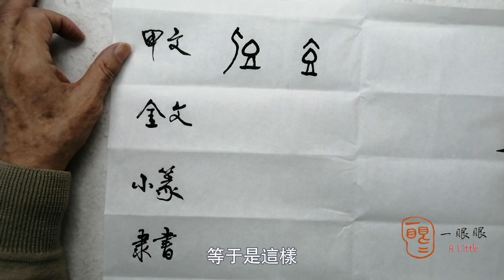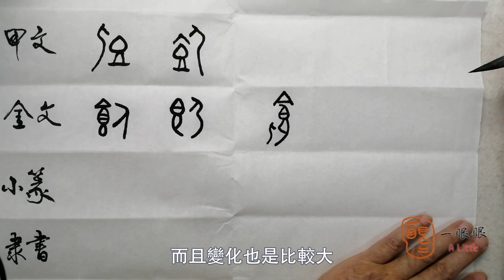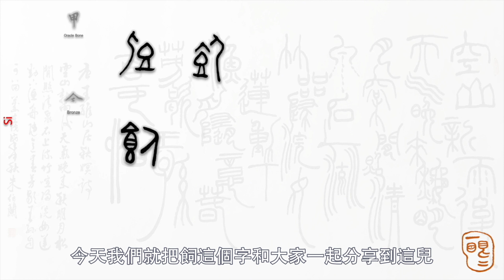[CC] 飤 (si) | 汉字趣谈 (Story of Chinese Characters) 743